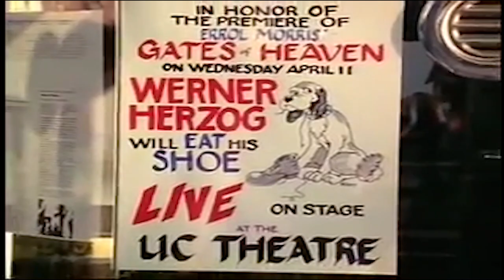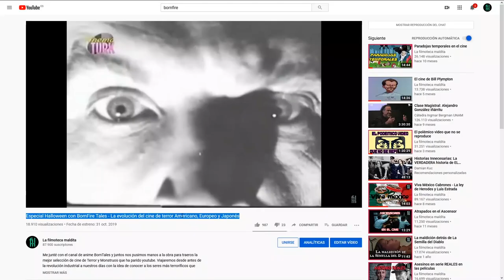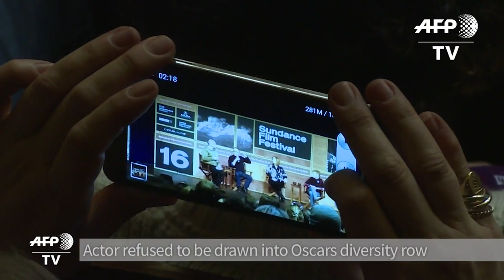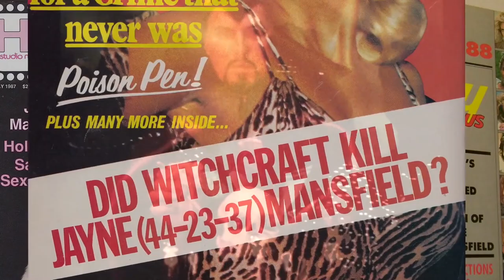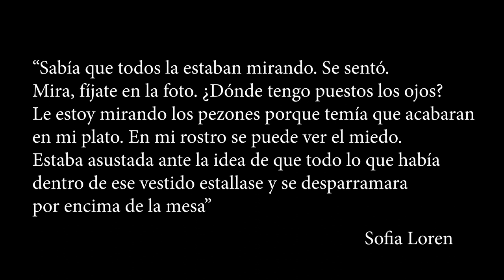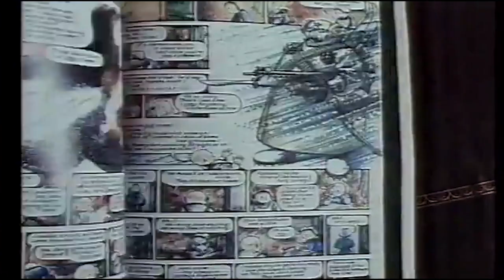Curiosidades de cine que no salen en otros videos